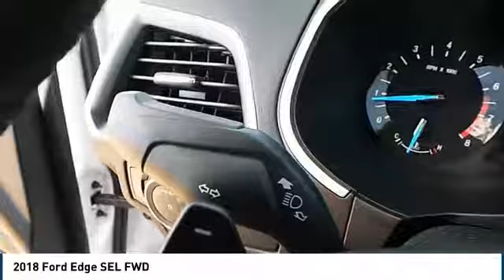2018 Ford Edge Hobbs NM 36541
2018 Ford Edge SEL FWD

1000 N. Del Paso

NOTITLE